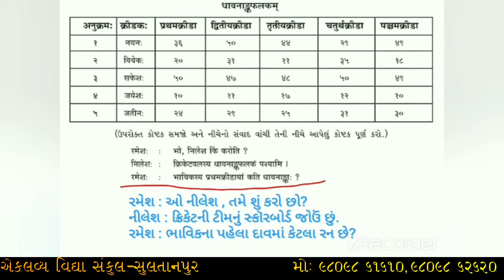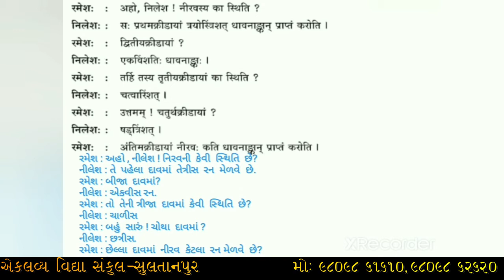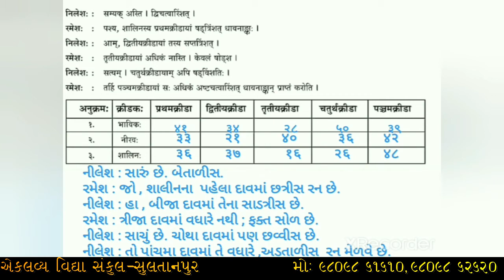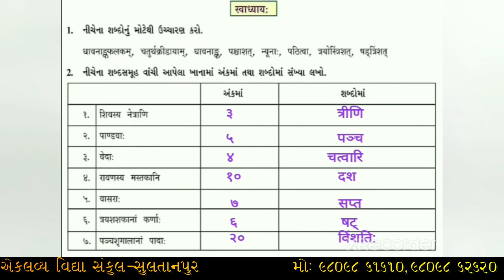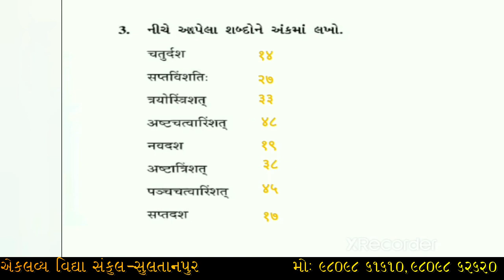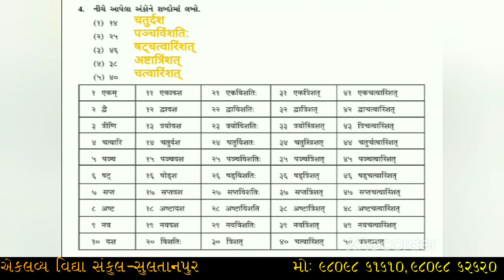ધોરણ : ૦૭ , સંસ્કૃત , પ્રકરણ : ૦૬ , સંખ્યા